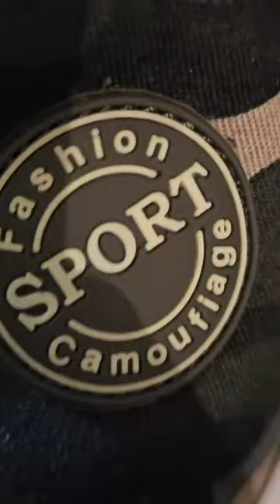Have a Shoegasm with me🥰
Song 🎵 Anchovy by Kizz Daniel